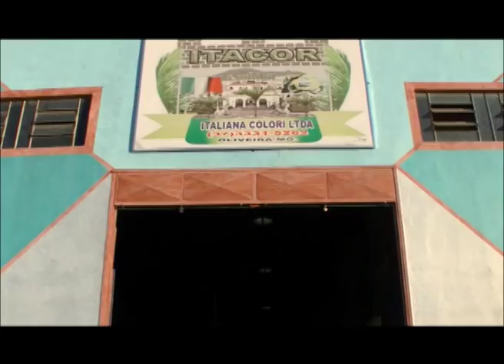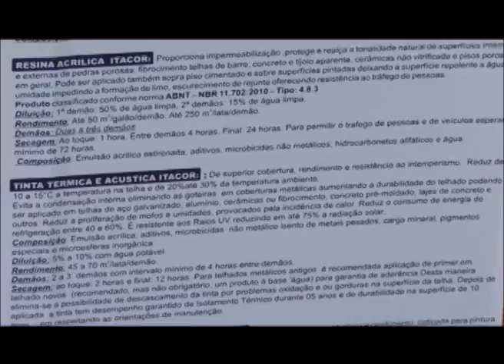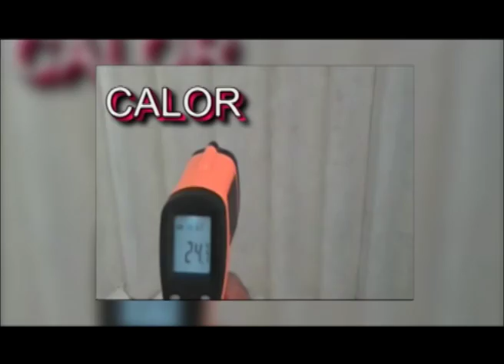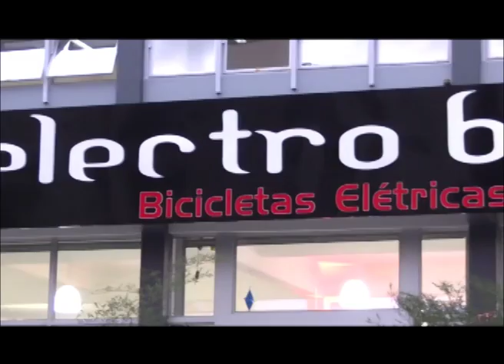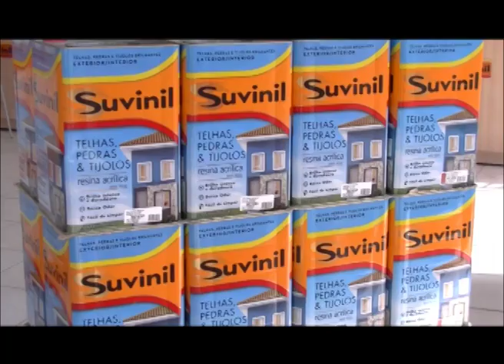Gente e Marcas de Sucesso 27/09/2014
Programa Tileoni Show Regional é exibido pela TV Oeste.
Programa Gente e Marcas de Sucesso é exibido pela Band Minas.